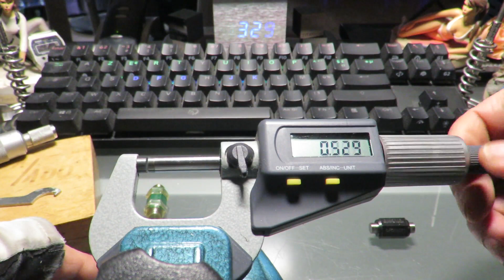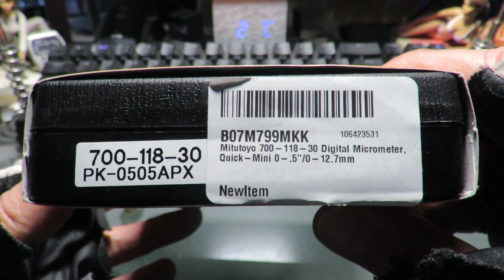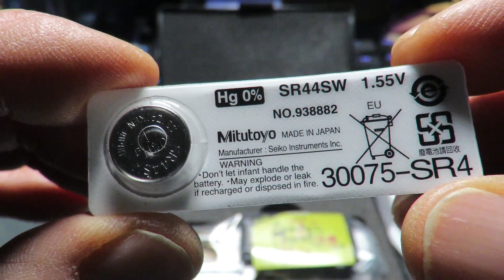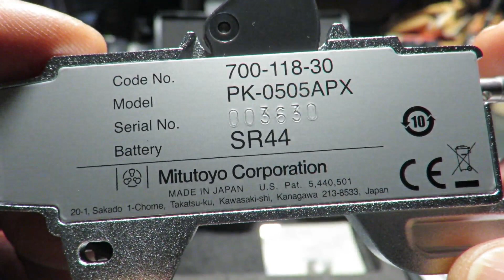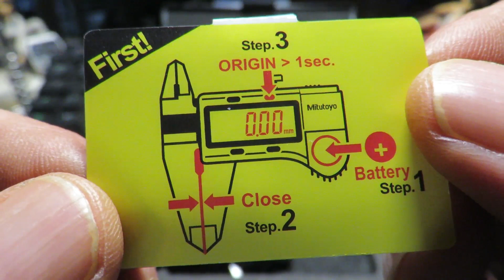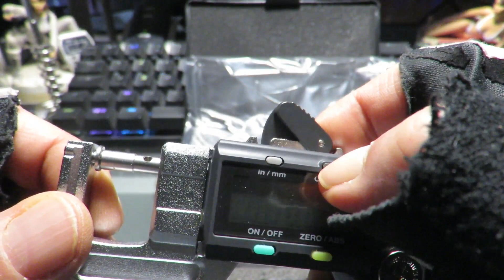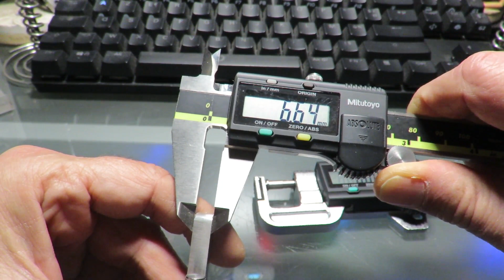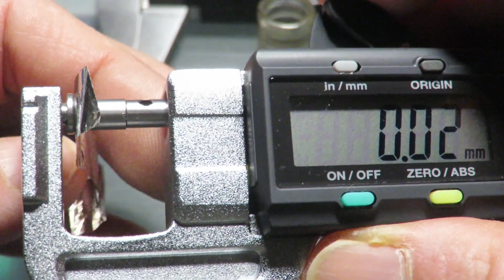MITUTOYO QUICKmini Micrometer [700-118-30]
Here is an amazing micrometer, light (aluminum alloy), compact, practical. Precision and repeatability are there. However, care must be taken to align the object whose dimension is taken at the contact surfaces perpendicularly because the pressure force (~200 gf ?) may be insufficient to guarantee this alignment.
It would not have been silly to offer a hard nylon case (belt port) instead of this ugly box.
Strangely enough, the QUICKmini model code 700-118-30 on the Mitutoyo website appears without an in/mm button and with a fancy weight (70 g instead of 103.6 g with battery) ...

Model "PK-0505APX" does not refer to any page ...
In addition, the measuring range is 0-13.7 mm (not 12.7).